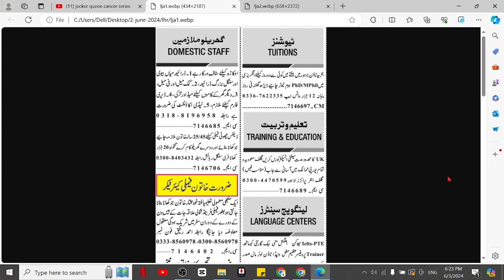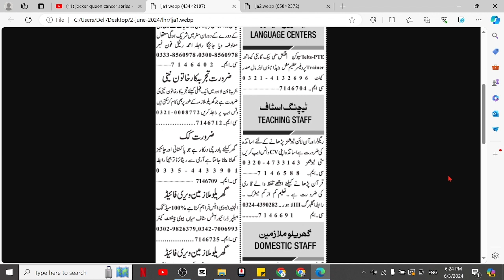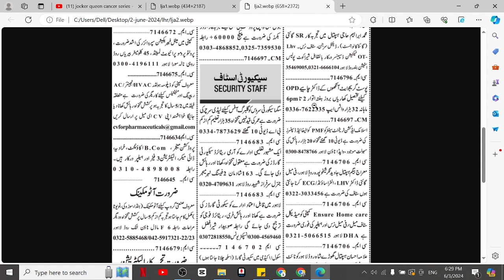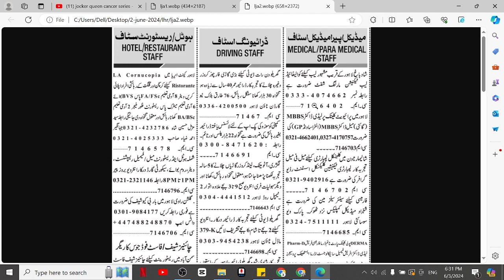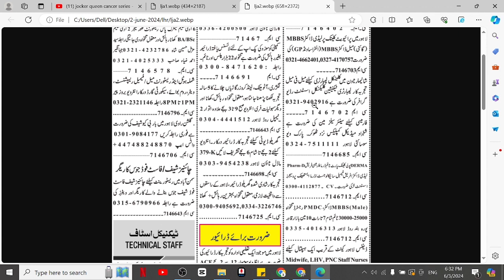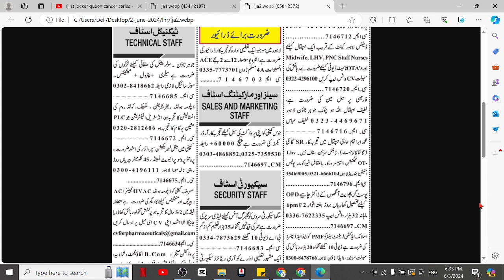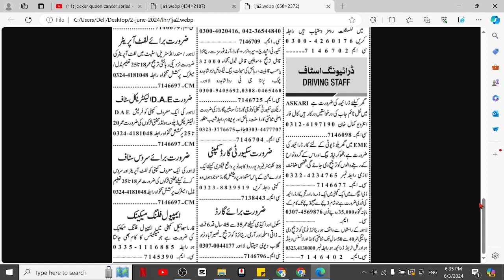Lahore Jobs June 2, 2024| Lahore Jobs Today |Lahore Private Jobs | Lahore ma job | Career Coaching